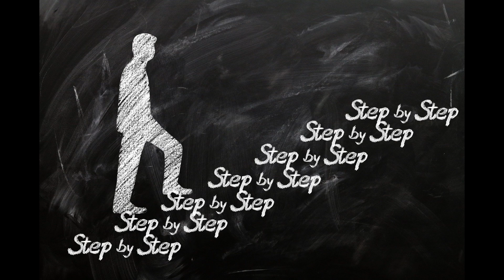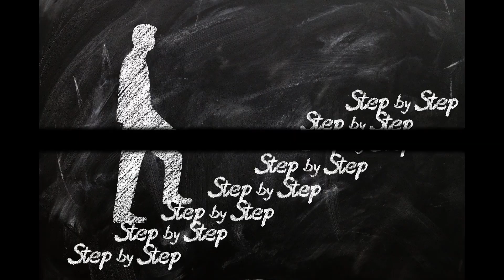Turkmenistan. Gyzykly Kanal. Bir käse tüwi. Hekaýa.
Salam dostlar,
Bu wideoda siz adam ykbaly hakyndaky hekaýa tomaşa edip bilersiňiz. Kanala agza bolup laýk basyň dostlar. Taňryýalkasyn.